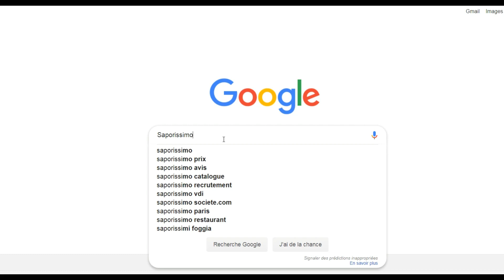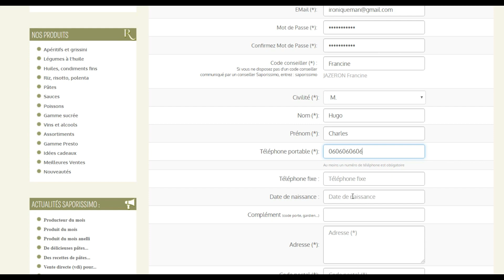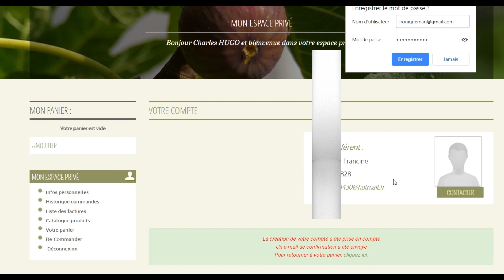JE ME LANCE DANS LES PRODUITS ITALIENS CHEZ SAPORISSIMO !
IMPORTANT  :

CODE CONSEILLER : francine